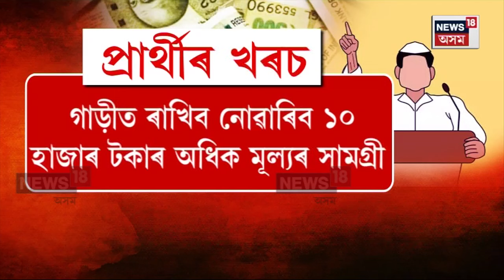L Sabha Poll |দুই গগৈৰ বিৰুদ্ধে এক গগৈৰ ‘সন্ধি’ | Modiৰ চকু দক্ষিণ ভাৰতত আদি বিষয় সামৰি ৰাইজেই ৰজা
Lok Sabha election | দুই গগৈৰ বিৰুদ্ধে এক গগৈৰ ‘সন্ধি’ | Modi ৰ চকু দক্ষিণ ভাৰতত  আদি বিষয় সামৰি আজিৰ ৰাইজেই ৰজা |